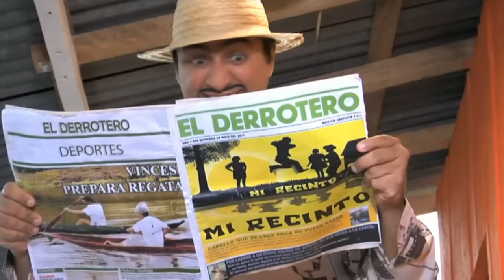MI RECINTO "En la playa la vida es mas sabrosa".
ESTRENO EXCLUSIVO. El sol, el mar, la arena, siempre serán un excelente plan!.   Aunque mi Compadre Garañon se vuelve loco con las chicas en bikini.